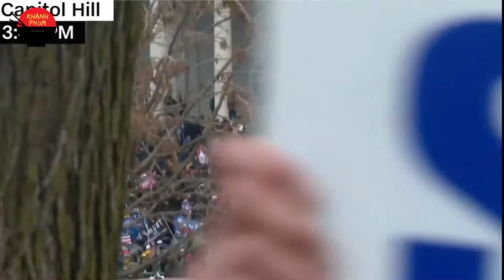Watch Live Pro-Trump mob breaks into US Capitol . Is this make America great again?